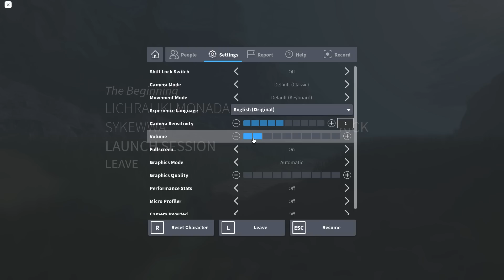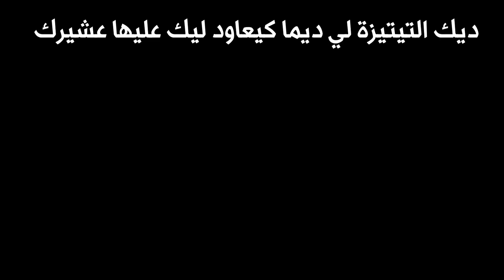Roblox قالت ليا صاحبتي نلعبو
aymanTV is back! 3odna min jadid
Game: Roblox